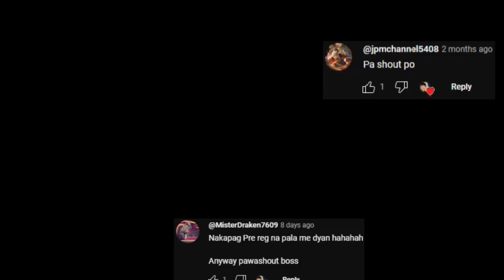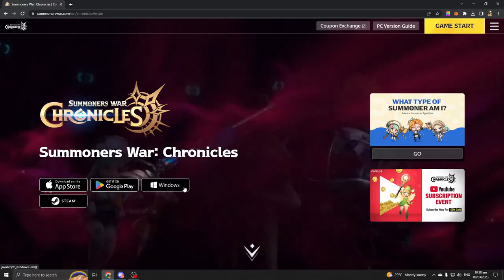Sa Wakas! Summoners War Chronicles - Play to Earn? No Auto? (Open World MMORPG) Gameplay Review Ph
5STARMONS
Summoners War Chronicles: Walang Auto? (Open World MMORPG) Steam Gameplay Review Ph
Summoners War Chronicles Open World Mmorpg
5 Mmorpgs Open world part 1 May
5 New MMORPGS (Open World) Para sa Android/IOS No Vip & Vip - March 2022 Part 2
5 MMORPGS Open World Para sa Android/IOS (Vip & No Vip) March Part 1 2022 Gameplay Review
5 New MMORPGs Para sa Android/IOS(No Vip & Vip)May Pk! Open World MMORPG Gameplay Review Ph October
5 New MMORPGs (No Vip & Vip) May Pk! Open World Mmorpgs Para sa Android/IOS Gameplay Review Ph